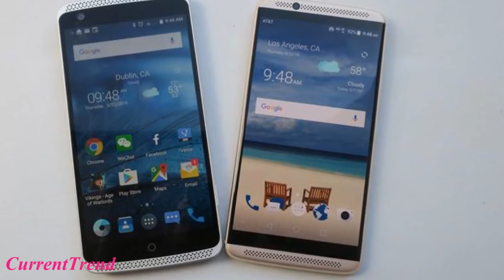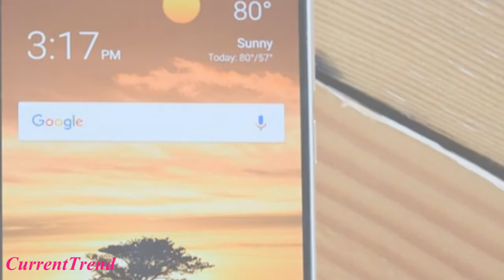ZTE Axon 7 Max Review || 64GB Internal Storage || 4GB RAM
ZTE has just taken the wraps off the nubia Z11 mini S a few days ago, but the Chinese company apparently isn't done with new phone launches for this month. It's already scheduled a new event in China on October 27.

While it hasn't said exactly what the event is for, the teaser (which you can see in the image to the left) says something along the lines of "Witness the big phone event". That makes us think this will be when ZTE outs a new phablet.

And that in turn makes us think the recently leaked Axon 7 Max is the device that will become official on October 27. The Axon 7 Max is going to be the successor to the original Axon Max from last year. It will complement both the Axon 7 and the Axon 7 mini in ZTE's current Axon-branded portfolio.

The Axon 7 Max is expected to feature a 6-inch 1080p touchscreen, the Snapdragon 625 SoC at the helm, 4GB of RAM, 64GB of storage, and a dual rear camera setup with laser autofocus and dual-LED flash (though the resolution of the sensors is still unknown). It will run Android 7.0 Nougat with ZTE's MiFavor UI 4.0 on top. A fingerprint scanner will be on the Axon 7 Max's back.

Those are all the details we have about it at the moment. Obviously it's possible that this event is for something else entirely. We'll find out for sure in exactly one week.

The ZTE AXON 7 is the company’s flagship smartphone for 2016. This handset was introduced earlier this year, and it goes head-to-head with the OnePlus 3, as it’s not only made out of metal, but it also packs in high-end specifications and costs $399, just like the OnePlus 3. The ZTE AXON 7 also has some advantages over its competition, as it ships with great audio quality, and a pair of front-facing speakers. That being said, ZTE had also introduced the ZTE AXON 7 Mini earlier this year, a device which is now available for pre-order in the US. People have been wondering whether the company plans to introduce the ZTE AXON 7 Max, and when will that phone land. Well, we might have an answer for you, read on.

The ZTE AXON 7 Max had leaked last week, and it seems like it might launch on October 27th considering the fact that ZTE has started sending out invitations for an event that will be held on that day. Now, if leaks are to be believed, the ZTE AXON 7 Max will sport a 6-inch fullHD (1920 x 1080) display, along with 4GB of RAM and 64GB of internal storage. This handset will probably ship with the Snapdragon 625 64-bit octa-core SoC running at 2GHz, and the Adreno 506 GPU. Android 7.0 Nougat is also rumored for this smartphone, though we do not know how accurate that rumor is, in any case, it is possible that the phone will launch with Android 7.0 Nougat, if not, Android 6.0.1 Marshmallow will be included. This phone will probably, much like its siblings, be made out of metal, and you can also expect it to sport a rear-facing fingerprint scanner, and a set of front-facing speakers. All in all, the ZTE AXON 7 Max will resemble both the AXON 7 and AXON 7 Mini in terms of the design.
So, what about its price? Well, the ZTE AXON 7 Mini costs $299.98 in the US, so it is possible that this handset might ship with a similar price point, or be slightly more expensive.